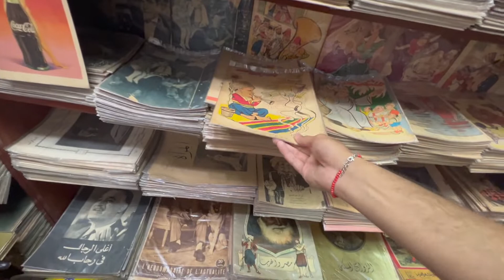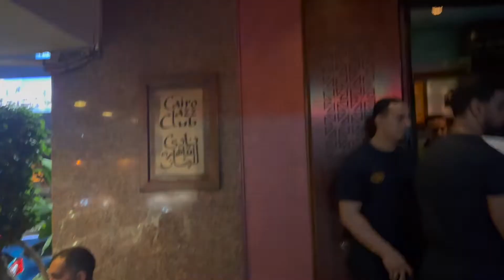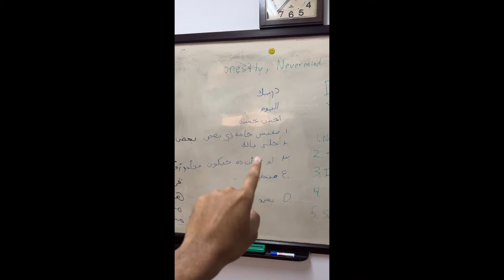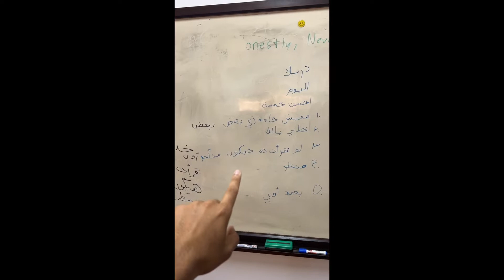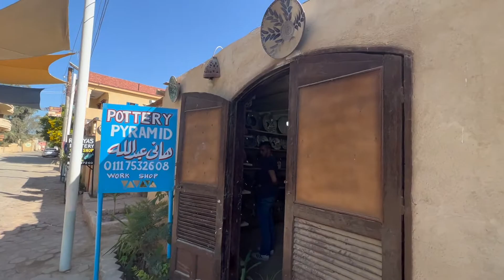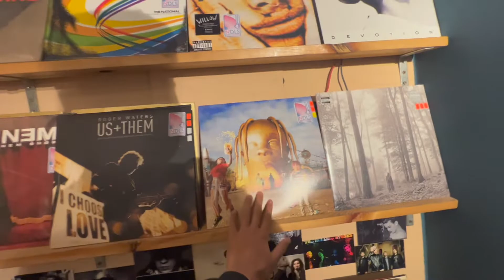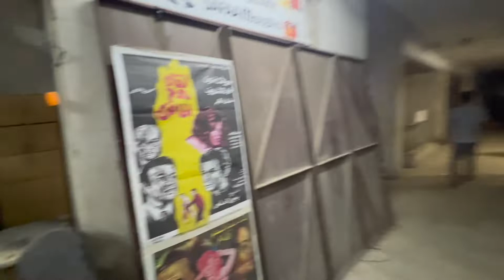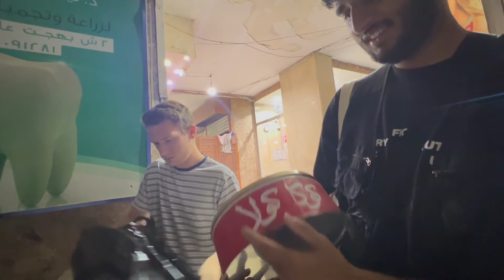Random Adventures in Cairo (Vlog #38)